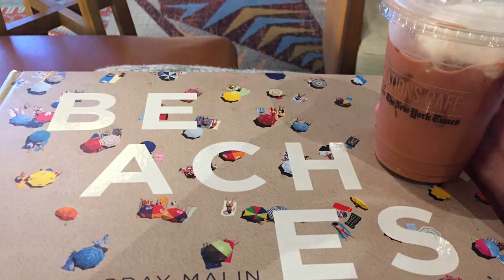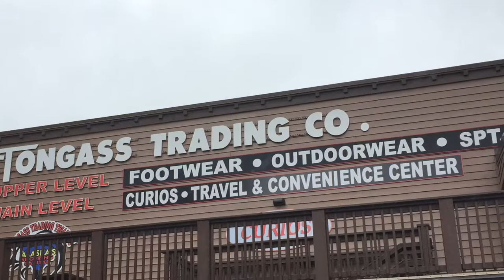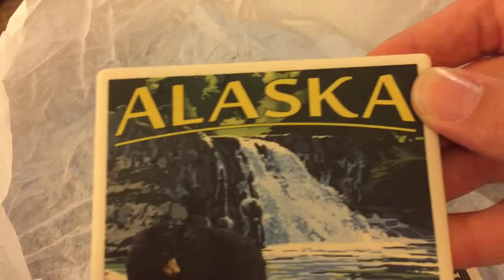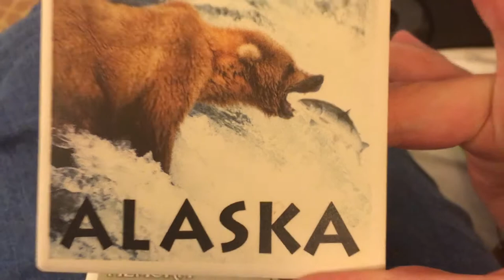The End of an Adventure: Juneau and Ketchikan - Alaskan land and Sea Adventure